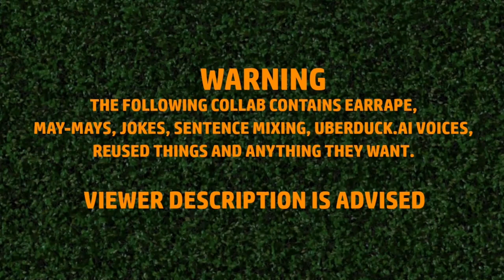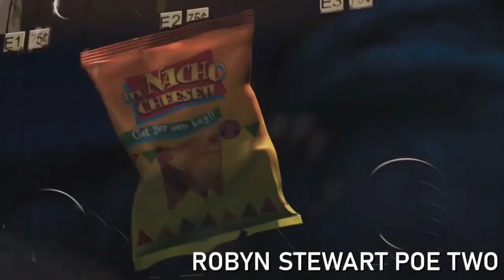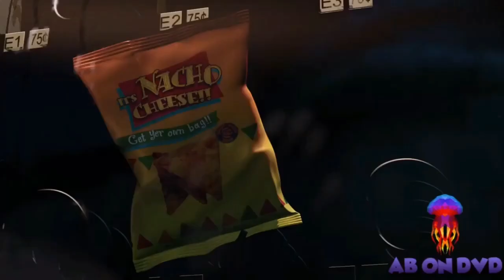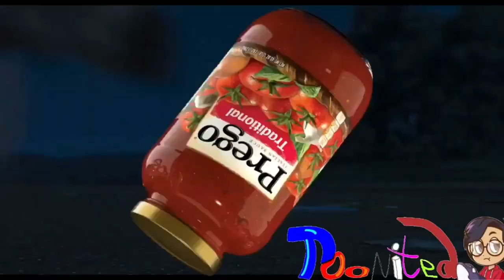YTP Collab - All Over Hedge Heroes (Private OTH YTP Collab) Part 1